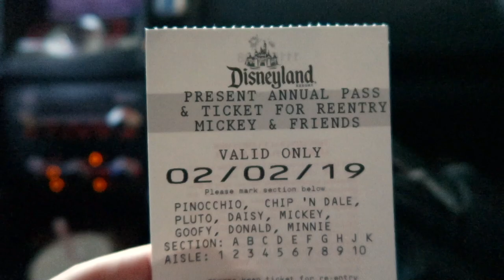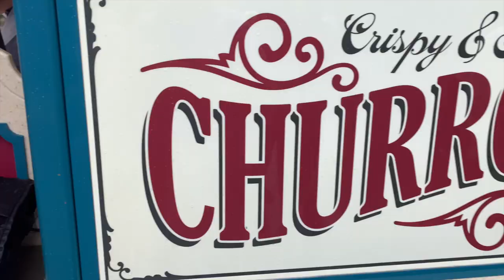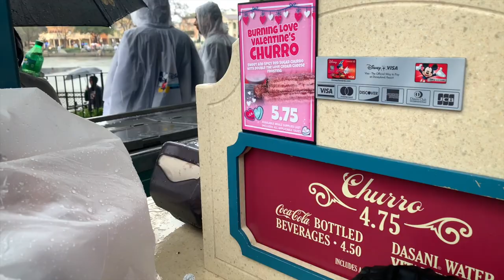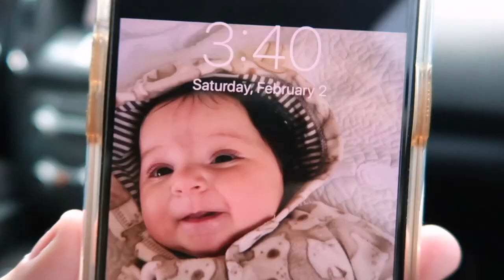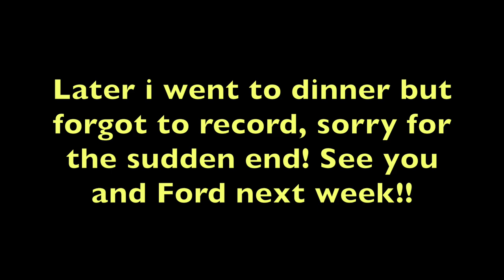Ponchos, Edward Scissorhands and Churro's // Feb. 2nd 2019